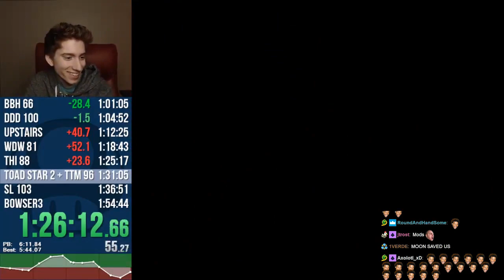DON'T UNDERESTIMATE ME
Stream Recap 9/11/17 - VOD ID: 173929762